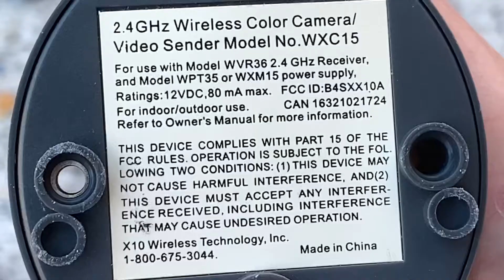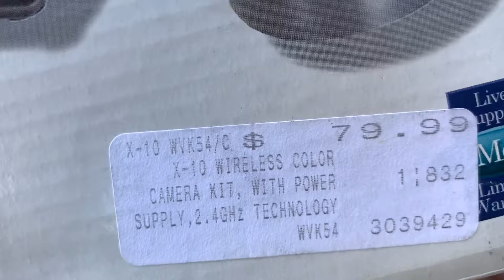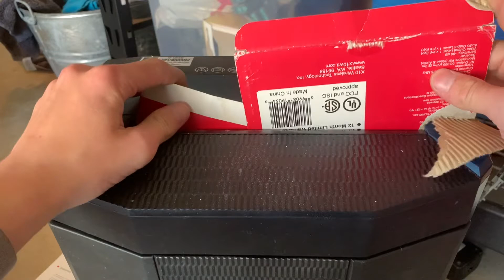smash X10 wireless camera kit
was from like 2003.